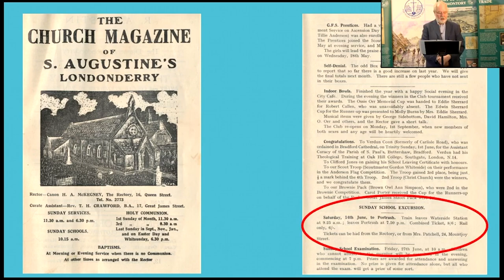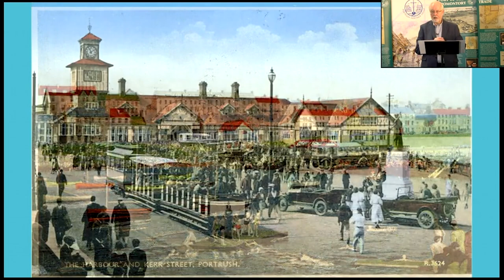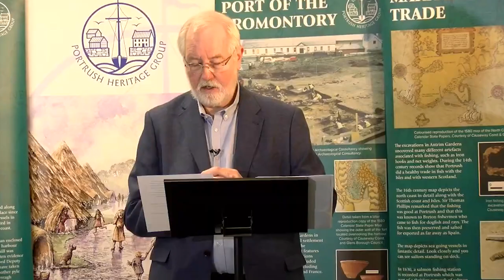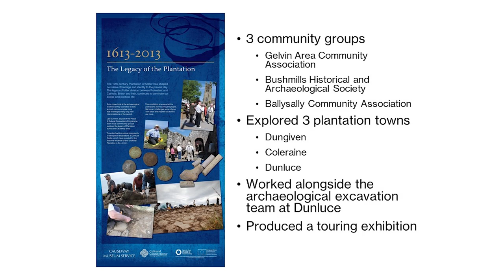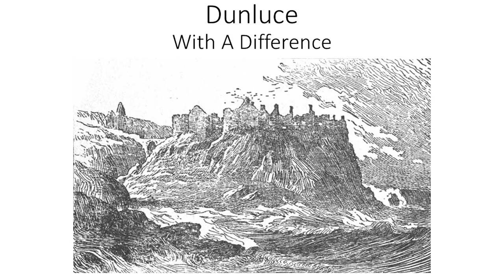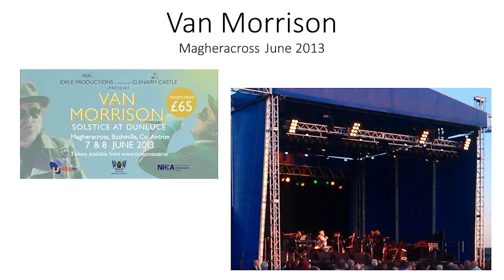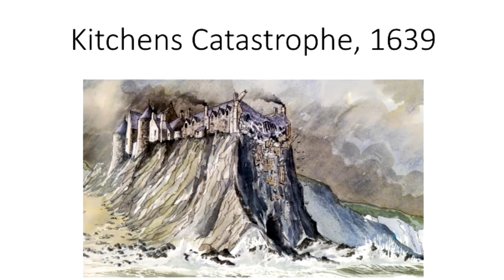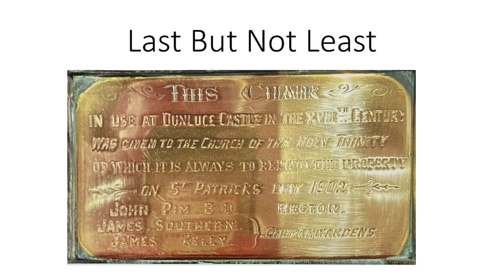Discover Portrush - Portrush Heritage Evening 18th October 2023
This is a recording of a Portrush Heritage Evening at the Atlantic Hotel Portrush on Wednesday 18th October 2023.

The programme theme is Dunluce Castle and Dunluce Town and includes a talk by local historian Kenneth Wood entitled "Dunluce with a Difference - Anecdotes and Myths" and "Dunluce and the Legacies of Plantation" by Gemma Reid.

Also speaking are Chairperson Jade Thorne and Vice Chairperson John Moore.